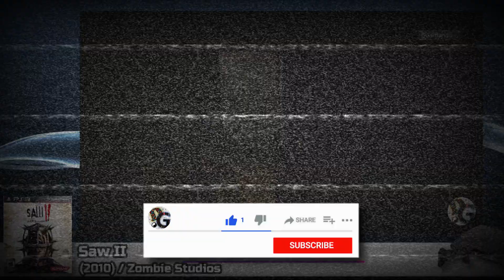Todos Los Juegos De SAW Para PS3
Saw es una franquicia de medios de horror y gore propiedad de Lionsgate, que hasta 2024, cuenta con diez películas. La última se estrenó el 29 de septiembre de 2023 en cines, así como en otros formatos. La saga comenzó con un corto en 2003 dirigido por el director australiano James Wan y escrito por Leigh Whannell, al que sucedería la primera película estrenada en 2004 en el Festival de Cine de Sundance. Las secuelas fueron dirigidas por Darren Lynn Bousman, David Hackl y Kevin Greutert y escritas por Whannell, Bousman, Patrick Melton y Marcus Dunstan. Los estrenos de las películas de Saw se han producido en octubre, el viernes anterior a Halloween. Los creadores aún se mantienen en la franquicia como productores ejecutivos.

El siguiente vídeo ha sido capturado, editado y Renderizado por las siguientes herramientas:

El Gato HD60 Pro.
Fillmora 10
Vegas Pro.